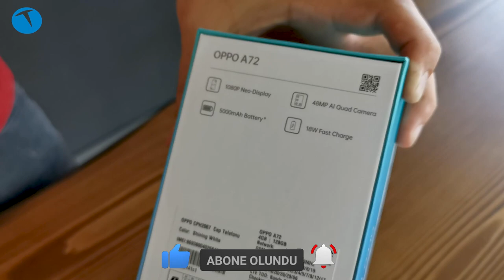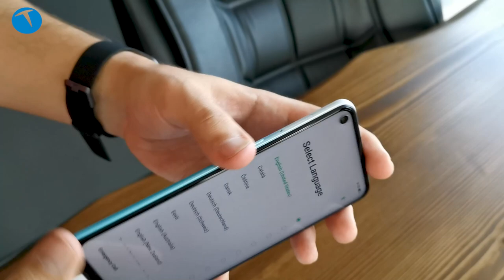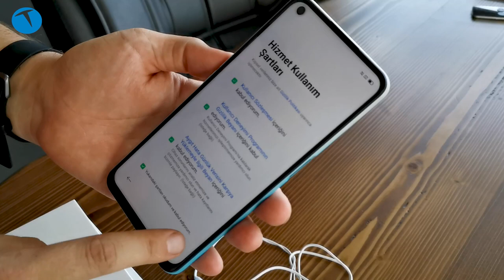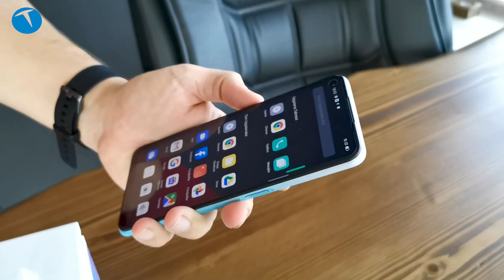Koleksiyoncular için uygun fiyatlı telefon! Oppo A72 kutusundan çıkıyor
Oppo'nun orta segmentteki yeni modellerinden biri olan A72'yi kutusundan çıkartıyoruz. Arka yüzünde bulunan 4'lü ana kamera modülü, ön yüzde bulunan delikli ekran tasarımı ve uygun fiyatı ile Oppo A72 tam koleksiyonculara göre.

Eğer uygun fiyata Oppo kalitesinde fotoğraflar istiyorsanız A72 sizin için iyi bir opsiyon olabilir. Yakında A72'nin inceleme videosuyla karşınızda olacağız. Şimdi lafı daha fazla uzatmadan sizleri Oppo A72 kutu açma videosu ile başbaşa bırakalım.